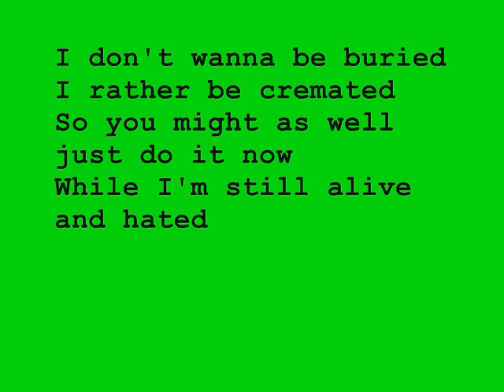50 Ways To Kill Me - Cremate Me Alive